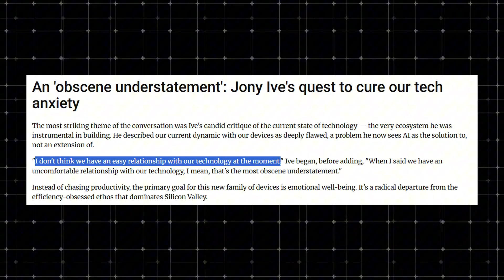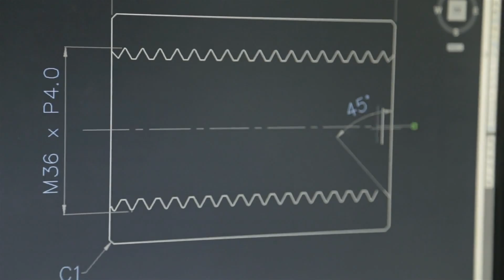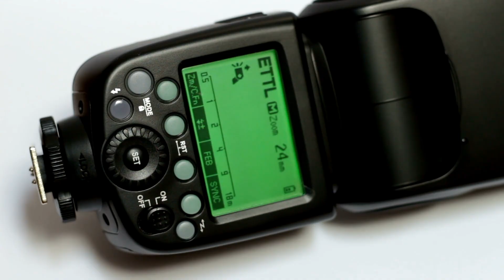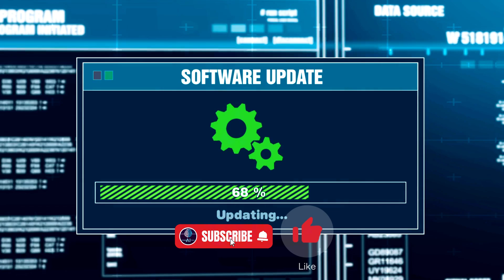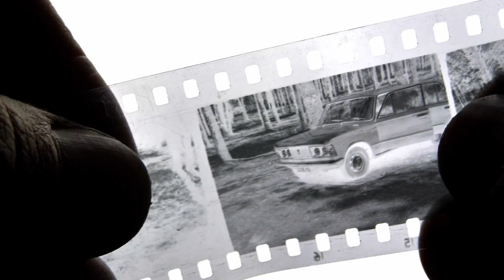Jony Ive’s Secret Device with OpenAI Is About to Change Everything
Jony Ive and OpenAI’s new AI hardware project might redefine how we interact with technology. In this video, we explore the story behind “The Screenless Future” — a mysterious family of AI-powered devices being developed by former Apple designer Jony Ive and OpenAI CEO Sam Altman.

After OpenAI’s $6.5 billion acquisition of Ive’s design studio LoveFrom’s startup Io, the duo have been working on what could become the next evolution of personal computing — a screenless, AI-powered device designed to make our relationship with tech more natural, peaceful, and human.

We’ll break down everything revealed at OpenAI’s Dev Day, including Ive’s design philosophy, Altman’s bold statements about “hardware being hard,” and the challenges they face — from compute power limits and privacy issues to the device’s “personality.”

If you’re into AI innovation, futuristic hardware, and Jony Ive’s minimalist design, this deep dive gives you all the details you need on what could be the biggest shift since the iPhone